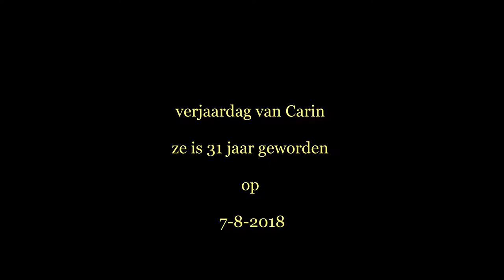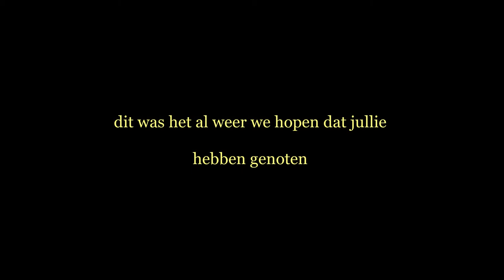verjaardags Cadaeu voor Carin #262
Carin is jarig en ja dat moet gevierd worden , Dus neemt Roderick Carin mee uit eten!!

Afspeellijsten:
✖ VLOGS -
✖ PERSOONLIJK -
✖ TAGS & CHALLENGES -
✖ SHOPLOGS -